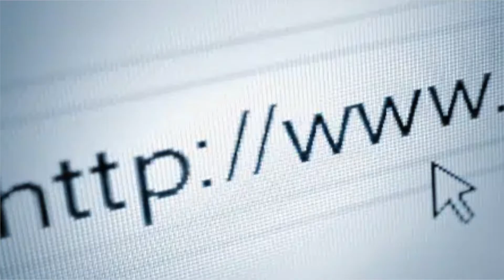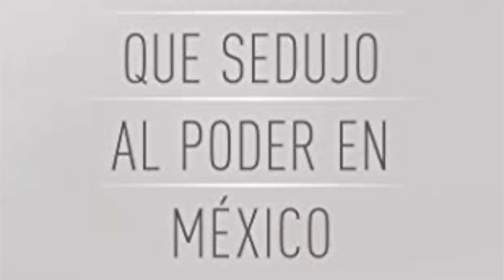“Habían comido humanos” EL CASO DE GABRIELA RICO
Hola mis amigos espero puedan apoyar este video, ya no tengo mas que decir no se si leen la descripción xd